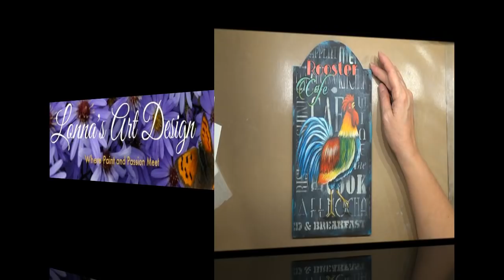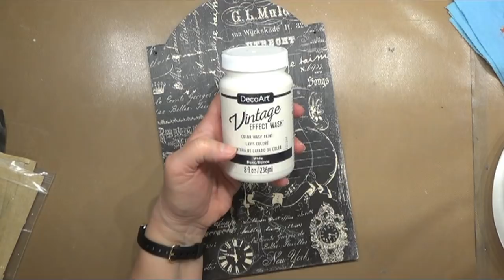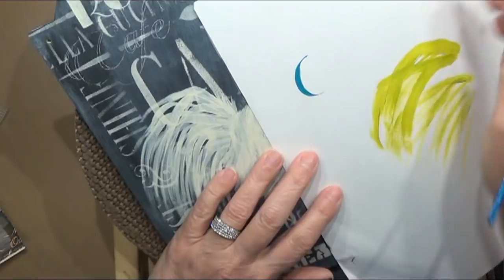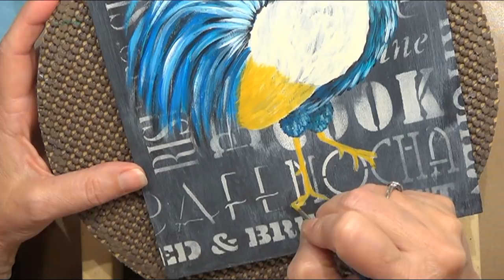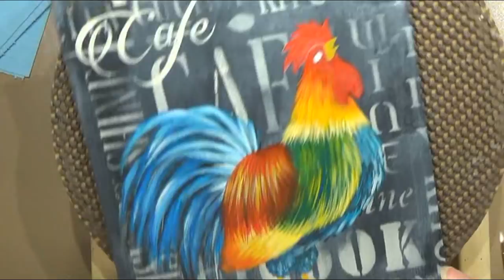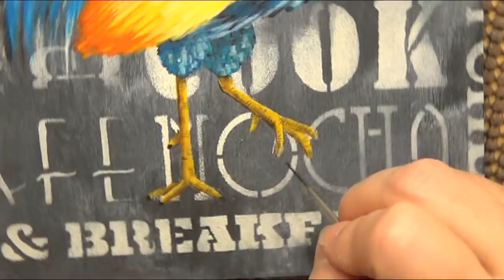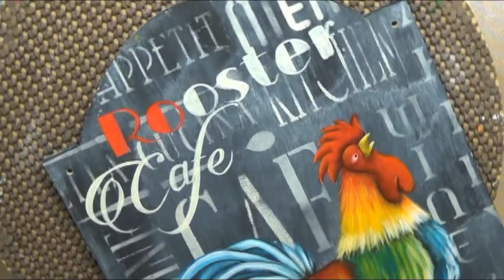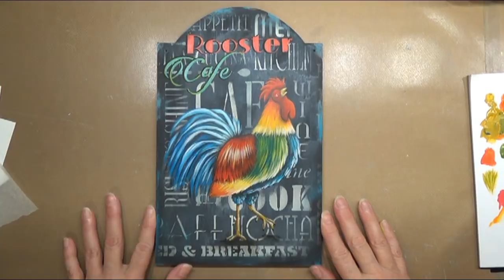Step by Step Acrylic & Tole Painting Tutorial Rooster Cafe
Full length tutorial.

Painted with DecoArt Americana Acrylic Paints.

Packet available which includes written instructions, line drawing and color photos

Paints can be purchased at Hobby Lobby, Michael's, JoAnn's